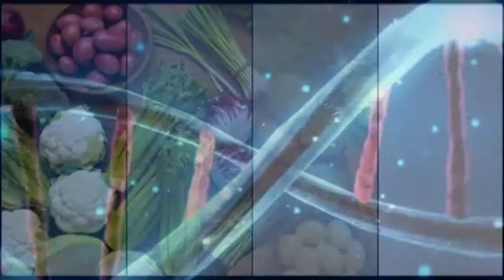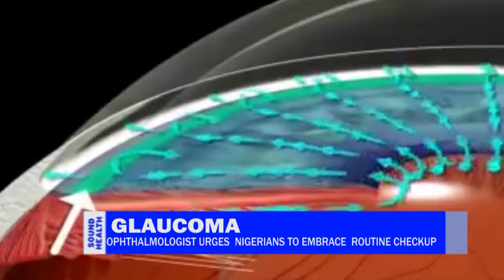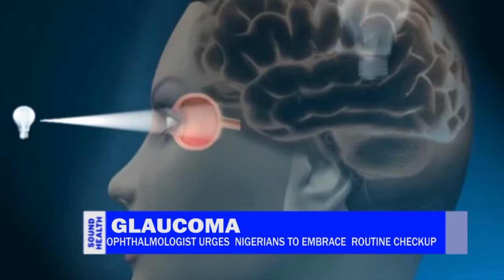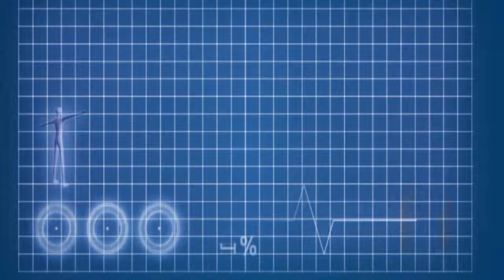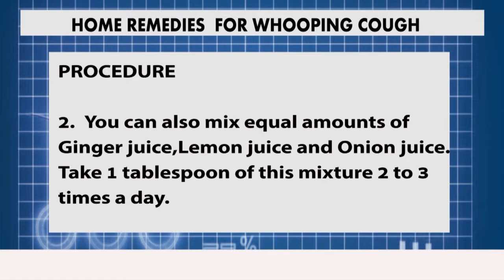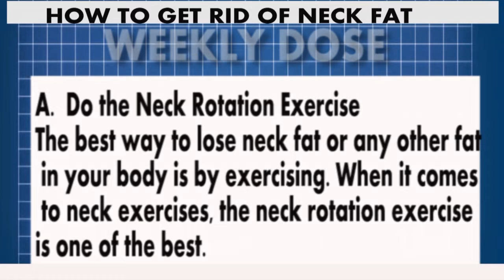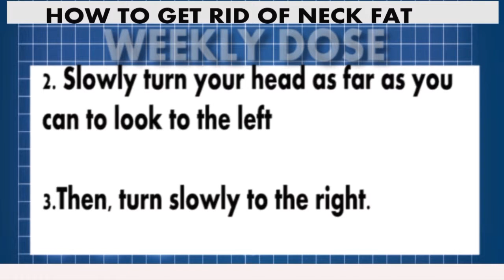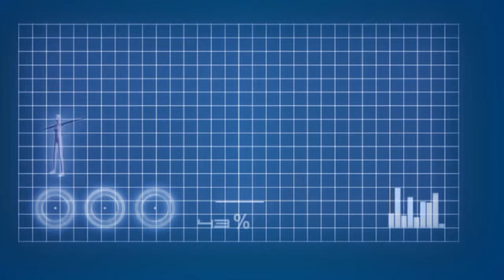SOUND HEALTH GLAUCOMA 19319 OLASUMBO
This edition focuses on World Glaucoma week. Opthamologists advocate  routine medical checks to beat eye related conditions